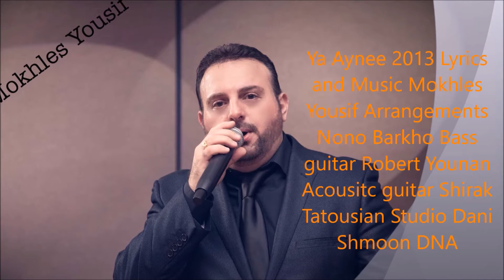Mokhles Yousif Assyrian Album Ya Aynee 2013 مخلص يوسف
My album 2013 to all my lovely people around the world , The album has 12 songs .